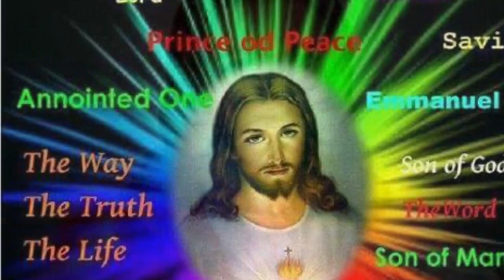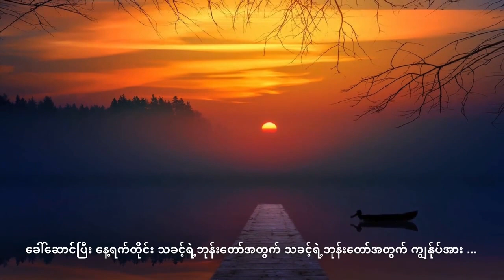Myanmar gospel song - စံပီး(ဘုန်းတော်အတွက်)